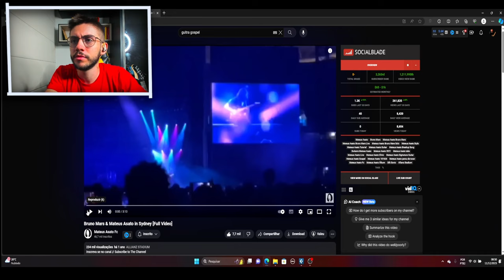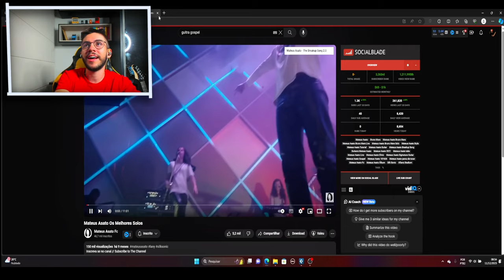REACT: Mateus Asato no Show do Bruno Mars